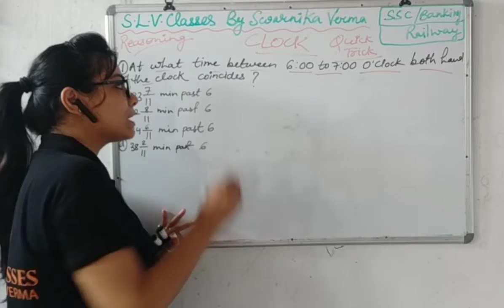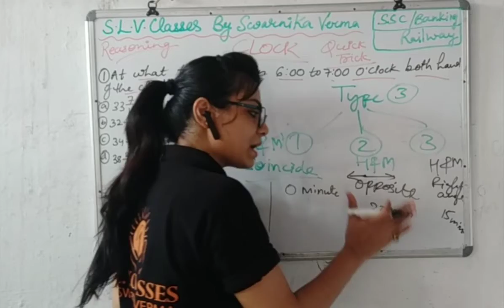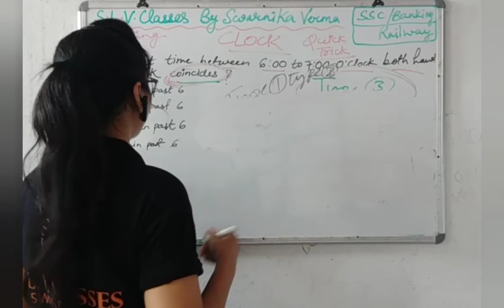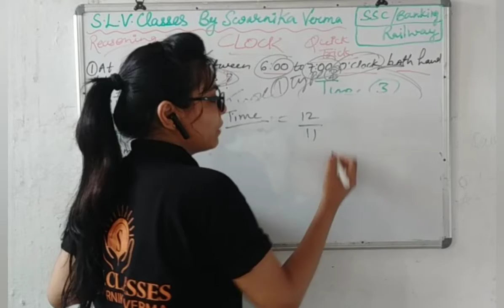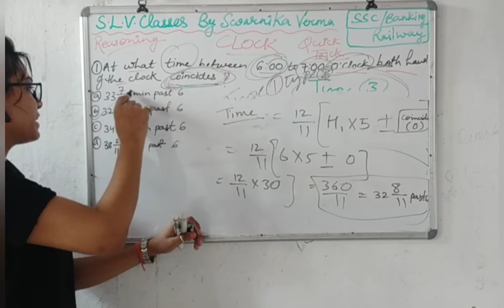Coincides|Opposite|Right Angle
This video is based on "CLOCK" in REASONING" for  SSC CGL(SSC)(Part-9)
Most Important trick with formula

Type-3
Three conditions:-
1.Hour & Minute hands coincides together.
2.Hour & Minute hands (opposite)
3.Hour & Minute hands (right angle)

Find angles

Simple Interest and Compound Interest
Mathematical Aptitude
Important questions based on VENN DIAGRAM
LOGICAL REASONING
Commerce-08
Data Interpretation (D.I)Table Chart Questions
Data Interpretation DI (table chart Questions)
Data Interpretation DI Questions
Bar chart
Questions based on Bar Chart Data Interpretation DI
People development and environment
Histogram
Questions based on data Interpretation DI
Line Chart
Pie chart -
Pie chart Data Interpretation
Frequency polygon
Data Interpretation
DI
Frequency polygon
Mathematical  Aptitude
Mathematical Reasoning and Aptitude
MCQ based on Income tax
Commerce-08
MCQ based on INCOME TAX 1961
COMMERCE
Research Methodology
Research Methodology
Research methodology
Important questions

                   😊STAY BLESSED 😊